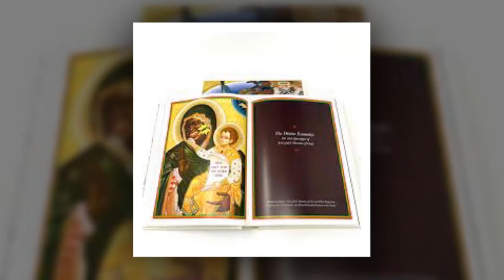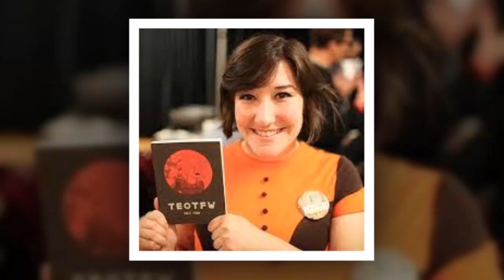Fantagraphics Veteran Jacq Cohen Joins Tapas Entertainment